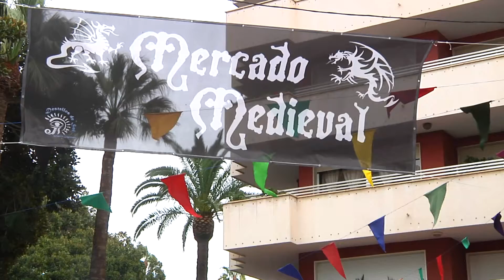El casco antiguo regresa al medievo con el mercado de época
Los juglares, artesanos y taberneros del medievo vuelven a recorrer estos días las calles del centro de Cartagena de la mano de su tradicional mercado. Desde hoy viernes hasta el domingo se podrá disfrutar en familia de esta actividad, que celebra su décimo tercera edición, organizada por el Ayuntamiento.

La alcaldesa, Pilar Barreiro, acompañada por buena parte de la corporación municipal, era la encargada de inaugurar esta mañana el mercado y una de las primeras en conocer de primera mano este mercado medieval. Es una forma más de activar el casco antiguo en la que pequeños y mayores pueden participar y una buena actividad ya tradicional de comenzar la campaña navideña, explicaba hoy la primera edil.

Una escenificación con el rey y su corte, con bailarines y músicos, recorrían las calles del mercado tras su inauguración volviendo al medievo y animando al público a su paso.

El elenco artístico estará compuesto estos días por Teatro Destellos, Turdión Músicos, Grimorium, El Balcón de la Calle de la Luna, Compañía Arabesco, Caronte, Artlequin, Tatira Espectáculos, Los Gorriones y el espectáculo de Cetrería Acecor, con exhibición de vuelo de aves rapaces, que amenizarán los días de mercado.

Los vendedores hacían lo suyo ofreciendo a los viandantes sus productos, así como los artesanos que enseñaban el oficio ante las miradas atentas de vecinos y turistas. Cochinillo, quesos, jamón, golosinas componen parte de la oferta gastronómica de este año, aunque los complementos de ropa y la decoración del hogar tampoco faltan en este mercado.

En total, 160 puestos integran el mercado, 28 de ellos de artesanos cartageneros, desarrollándose en las calles San Diego (a partir de calle Gloria), Plaza de la Merced, Bulevar Universitario, explanada de la Plaza de las Tres Culturas, calle del Duque, Plaza del Risueño, Serreta (hasta Plaza Risueño), Plaza San Ginés, Cuatro Santos, calle San Francisco, calle Palas y Plaza San Francisco.

Además de los puestos y las tabernas, se ha habilitado una zona para los más pequeños con una granja, caravana de burritos, tío vivo, carrusel, barca, justas, tiro al arco y una guardería.

Una de las novedades de este año es el Torneo Medieval, que habrá dos pases diarios, y estará interpretado por Espectáculos Hípica Celta, de Pontevedra, con un elenco compuesto por 4 caballeros a caballo, 4 escuderos, 4 bufones y un narrador. La duración de cada pase es de unos 90 minutos. Se realizará en una plaza de toros portátil instalada en la Plaza de las Tres Culturas, Antigones, con aforo de hasta 1100 personas.

El precio por localidad es: Adultos 5 euros, Niños hasta 4 años, gratis. Niños de 5 a 10 años, 3 euros. Grupos de 10 personas: 3,50 euros por persona. Carné estudiante, joven o tercera edad: 3 euros.

ACTUALIDAD

Ante las preguntas de los periodistas, la alcaldesa también recordaba la importancia de la llegada del AVE a Cartagena y del compromiso del Gobierno Central de que el tren de alta velocidad estará listo para 2016: Dentro de los Presupuestos Generales del Estado ya está asegurada su financiación, incorporándose además al dictamen del Senado el adelanto de ésta.